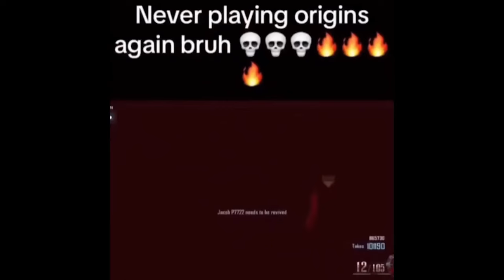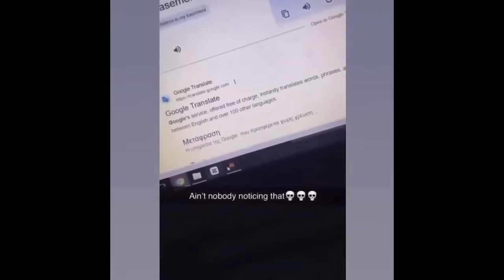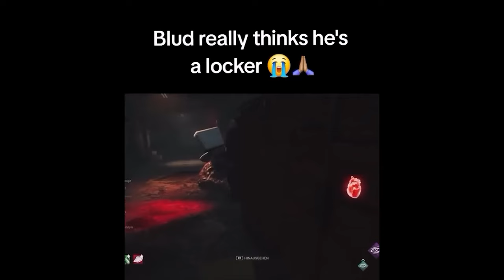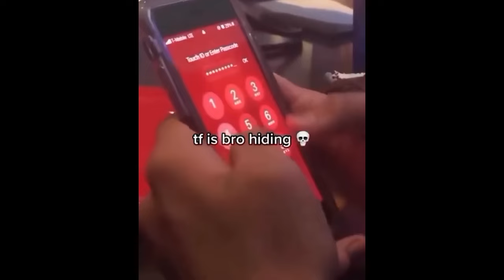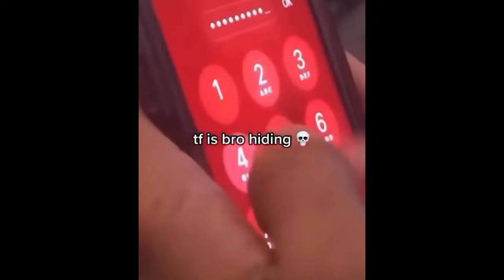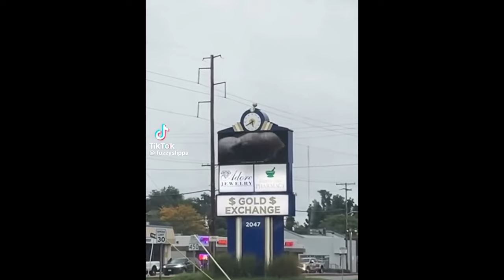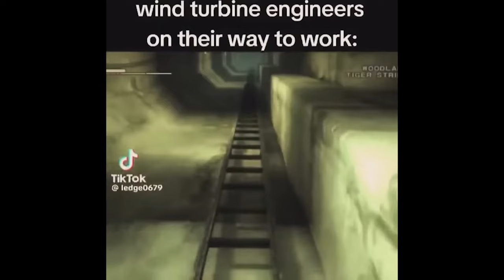offensive memes that if ylyl v39